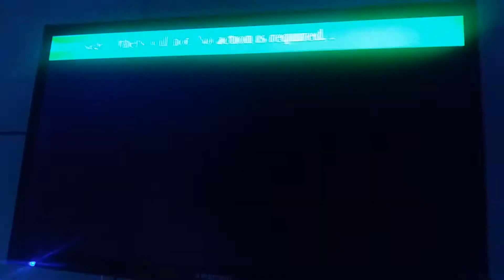EAS Test OCT 3rd